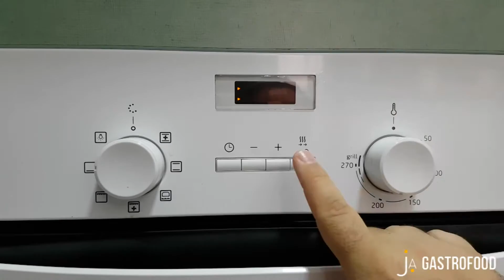Receta: Pescado a la sal y alcachofas rehogadas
Receta fácil de pescado a la sal, en este caso lubina. Fácil y sencilla
Si quieres ver la receta completa visita: